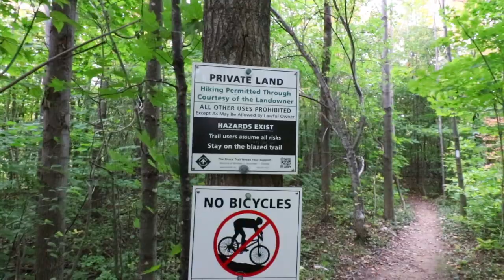Stealth Camping on a Mountain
Today we head out for a spontaneous hike and do some stealth camping on a mountain to test out our gear for the Algonquin backcountry!
At night we deal with some of the craziest winds i've ever experienced.

MY CAMERA GEAR:
Main camera kit
Main camera body
B-roll lens
Wide angle lens
Shotgun Mic
Desk Mic
Joby Tripod

Filmed, Edited & Directed by: Evan Lindy.